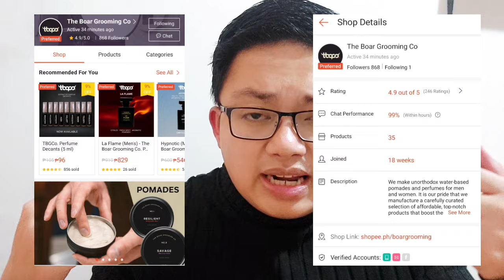THE BOAR GROOMING CO | PERFUME REVIEW | SIR EMMAN IBITA CREATION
This is my personal review of The Boar Grooming Co (TBGCo) perfumes.

Let us support this amazing local indie house by buying their products and sharing our experience to the fragrance community.

▪️TIME STAMP:

00:00 Introduction
00:26 Background
01:36 Owner and Perfumer
03:10 Ruthless
05:21 Atoll
07:14 Havana
09:38 Hypnotic
11:55 UTI
14:55 Gallant